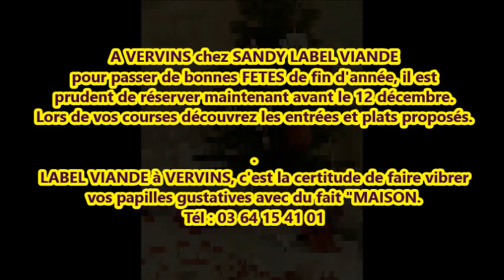VERVINS LABEL VIANDE MONTAGE OFFICIEL